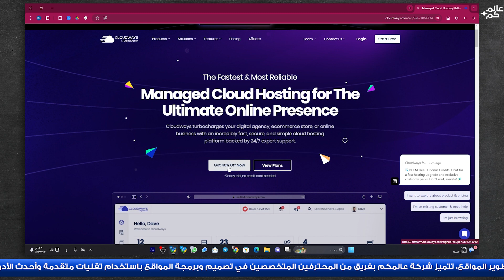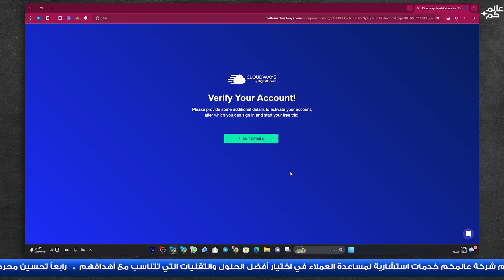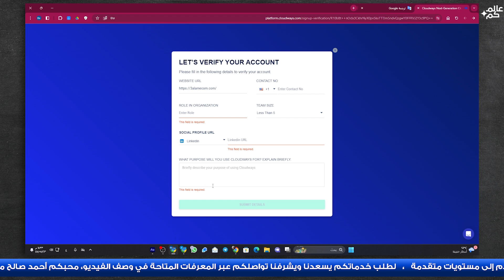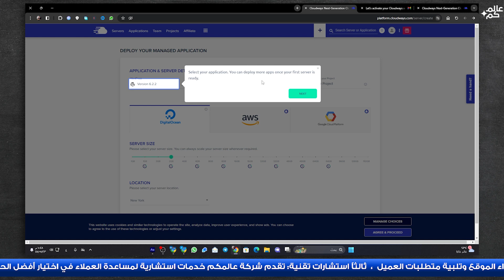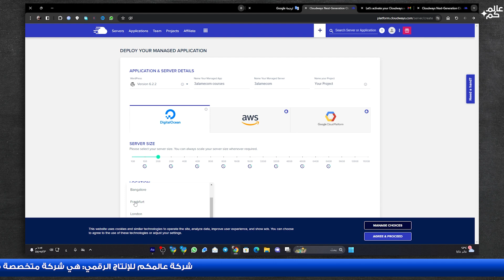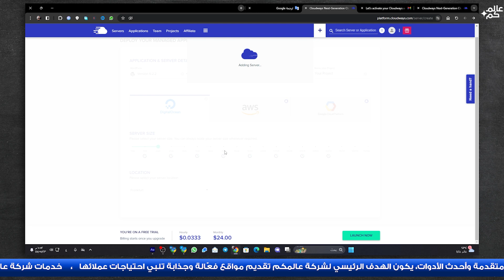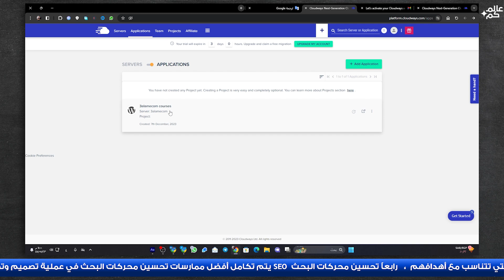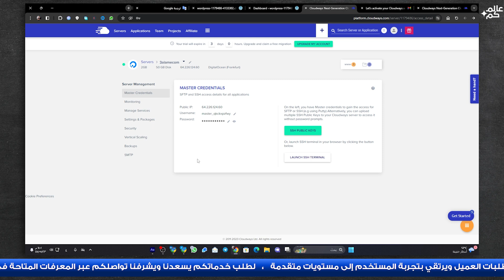06 - كيفية الحصول على أفضل استضافة سحابية VPS من كلاود ويز Cloudways وبخصم 40%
"هل تبحث عن أفضل استضافة سحابية VPS تضمن أداءً عاليًا ومرونة مثالية لموقعك؟ 🚀
في هذا الفيديو، سنرشدك إلى كيفية اختيار أفضل استضافة سحابية على منصة كلاودويز (Cloudways). 🌐
ستتعرف على مميزات المنصة، كيفية مقارنة مقدمي الخدمات السحابية (مثل DigitalOcean، AWS، Google Cloud)، وكيفية تحديد الخيار الأفضل لاحتياجاتك بناءً على سرعة الموقع، الأداء، والتكلفة. 💡💻
سواء كنت تدير متجرًا إلكترونيًا، مدونة، أو موقعًا احترافيًا، هذا الفيديو هو دليلك للحصول على استضافة قوية وموثوقة! 🔧✨"

لطلب خدماتكم:
لطلب خدمات  من خلال موقع عالمكم:
🎀 تصميم موقع الكتورني 🎀 تصميم متجر الكتروني 🎀 إدارة موقع / متجر الكتروني 🎀 تحسين محركات البحث SEO  🎀 إدارة قنوات اليوتيوب 🎀 تفعيل قنوات اليوتيوب 🎀 تصميم مشاريع بوربوينت 🎀 تصميم لوغو🎀 تصميم هوية بصرية 🎀 تصميم 3D 🎀 خدمات مونتاج الفيديو بكافة أشكاله 🎀 إنتاج فيديو موشن جرافيك 🎀